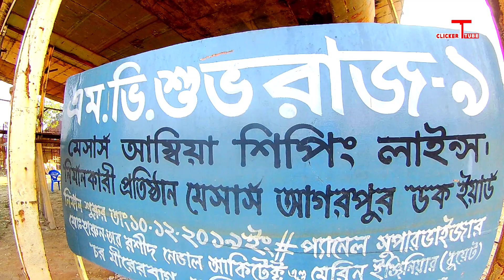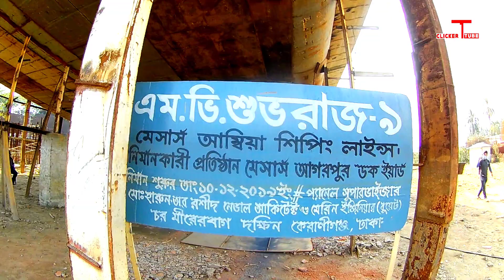আসছে নতুন চমক শুভরাজ ৯।। সুন্দরবন ১৪ এর পর দ্বিতীয় চারতলা লঞ্চ পেতে যাচ্ছে পটুয়াখালীবাসী।।SHUVORAJ 9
নৌযানঃ এম ভি শুভরাজ ৯
রুটঃ প্রস্তাবিত ঢাকা-বগা-পটুয়াখালী

নৌযানটির দৈর্ঘ্যঃ ২৫০ ফুট ( আনুমানিক)
নৌযানটির প্রস্থঃ ৪০ ফুট ( আনুমানিক)

পরিচালনায়ঃ মেসার্স আম্বিয়া শিপিং লাইন্স

নির্মানকারী প্রতিষ্ঠানের নামঃ মেসার্স আগরপুর ডকইয়ার্ড

T H A N K S.   F O R.  W A T C H I N G.   T H E.    V I.D E O.